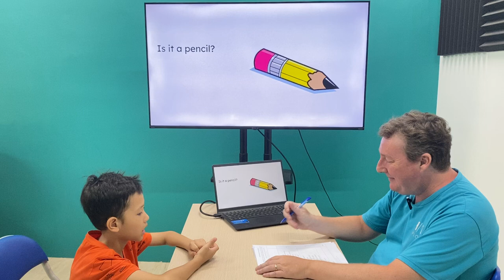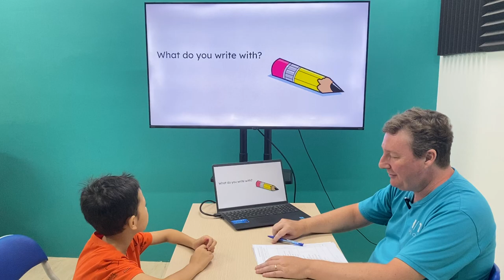Anh Khoa EOW1D/E